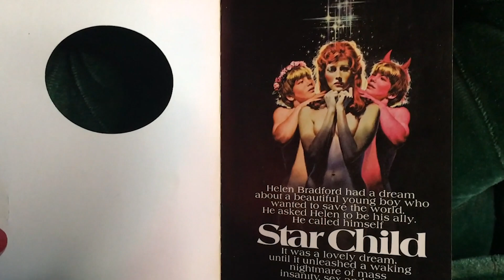The Mephisto Waltz Film Discussion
On this episode of Slow Burn Sunday, I take a look at the 1971 occult horror film, The Mephisto Waltz starring Alan Alda, Jacqueline Bisset, and Barbar Parkins based on the novel by Fred Mustard Stewart.

Please leave any recommendations for Slow Burn Sunday in the comments below.